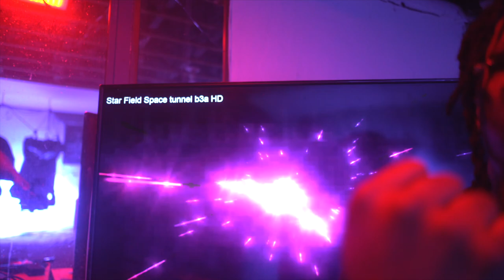Chucho Dabbin - At Night (Shot By Dexta Dave)